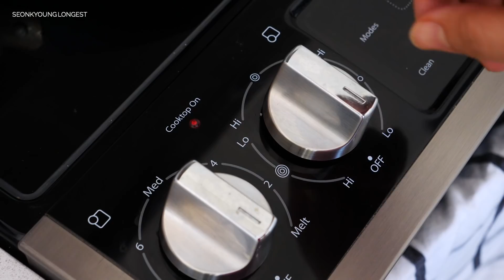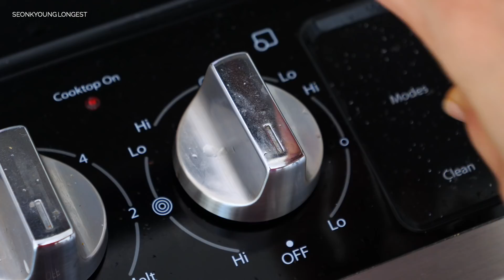ASMR COOKING Bacon Kimchi Fried Rice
for Written Recipe w/Step by Step Pics!🌼

🌸 In This Video...
Wusthof Knife
Pink Portable Gas Stove
Boos Cutting Board

🌸 Cameras
Canon EOS 80D
Canon EF 50mm f/1.8 STM Lens
Panasonic LUMIX GH5
Canon EOS 70D
Canon EOS Rebel T5i